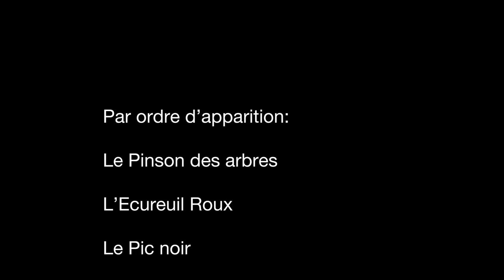La marche des chevreuils / The deer walk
The deer walk.  Après 3 mois de repérage (de janvier à mars 2021), des dizaines d'heures d'affût, la rencontre avec les chevreuils a enfin lieu. A quelques pas de chez moi, juste après la rosée du matin, le spectacle de la nature s'offre à moi. Les chevreuils sont là, chevrettes et brocards, animés par la vie sauvage.

After 3 months of scouting (from January to March 2021), dozens of hours on the lookout, the meeting with the deer finally takes place. A few steps from my house, just after the morning dew, the spectacle of nature is offered to me. The deer are there, deer and brocade, animated by wild life.

A travers cette vidéo, vous comprendrez mieux la beauté de la biodiversité qui nous entoure, car ce chevreuils sont présents dans la plupart des départements en France, donc peut-être le vôtre.  C'est un animal très prudent et fugace, il vous repèrera avec facilité par le biais de votre odeur, de votre silhouette ou du bruit. Donc je conseille de privilégier l'affût pour l'observer sans le déranger.

Qui suis-je ?  Instinct Nature

J'habite dans le Rhône et je suis passionné par l'observation animalière et la mise en valeur de cette faune sauvage par l'image (je fais essentiellement de la vidéo). Je fais de la vidéo depuis 1983 en amateur,  à l'époque j'étais parti dans les Terres Australes et Antarctiques Françaises (comme volontaire de l'aide technique / équivalent du Service Civique aujourd'hui) et je filmais en Super 8mm avec une caméra Beaulieu. Aujourd'hui je filme avec un Sony Alpha 6500 (entrée de gamme de Sony) et un objectif Sigma 100-400mm.
Mon but est simple: vous faire partager mes rencontres animalières et , souvent sous forme pédagogique, vous montrer la faune vivant à "deux pas de chez nous".
Et si cette découverte permet de mieux appréhender l'importance de cette bio-diversité autour de nous, alors c'est top !

Si vous aimez les films que je réalise, N'oubliez pas de vous Abonner à ma chaîne You-tube (c'est gratuit et çà n'engage à rien et pour moi c'est beaucoup), d'activer la cloche et de mettre un petit pouce bleu pour m'encourager à poursuivre et produire de belles histoires animalières ! Merci d'avance à vous 😉

Mes projets pour le dernier trimestre 2021:  publier un film sur le brame du Cerf et cette magnifique forêt de Tronçais dans l'Allier. J'ai passé 10 jours en immersion dans cette forêt (en septembre 2021) et j'en ai ramené des images superbes, j'espère que mon montage vidéo vous plaira !

Pour 2022, j'ai de nombreuses idées, entre autre de numériser des films super 8mm de 1983 sur les animaux des Terres Australes et Antarctiques (archipel de Crozet), afin de vous faire partager ces moments extraordinaires vécus là bas, il y a 40 ans.